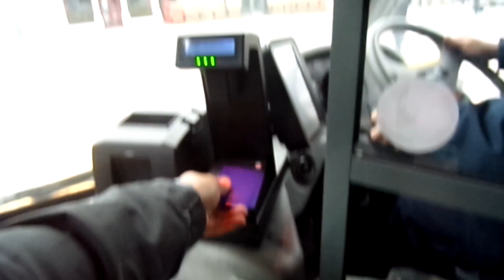Optare Solo Ex-First Bristol & First Cymru 53815, Trustybus SGZ2221 (WX05RUC) Journey on Service 505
This was Taken on Saturday 3th April 2021